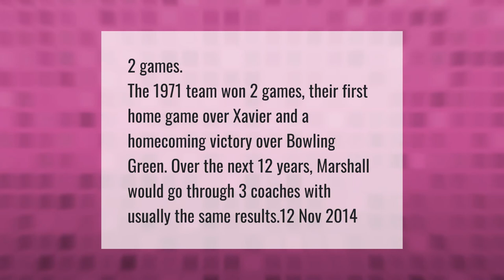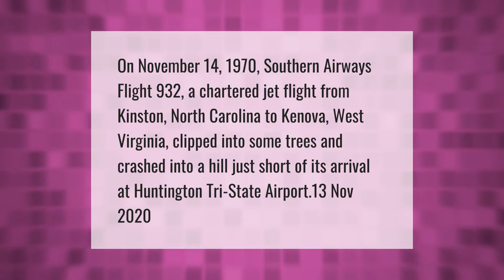How many games did Marshall win in 1971?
00:00 - How many games did Marshall win in 1971?
00:37 - How did the Marshall plane crash happen?
01:08 - Why is Marshall called the Thundering Herd?

Laura S. Harris (2021, April 19.) How many games did Marshall win in 1971?
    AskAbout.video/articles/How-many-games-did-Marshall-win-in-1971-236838